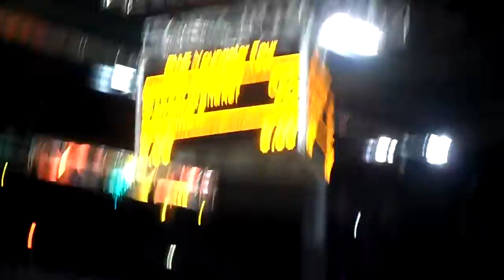Baltic Horse Show 16.10.2010 Impressions